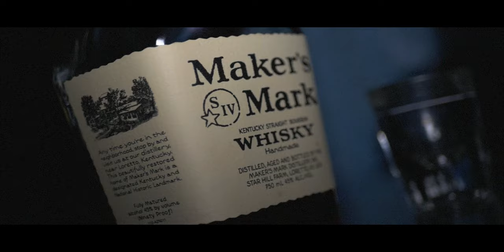Treazy x Feelings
Performance and lyrics by Treazy.
Directed/Produced: Doc Kollins